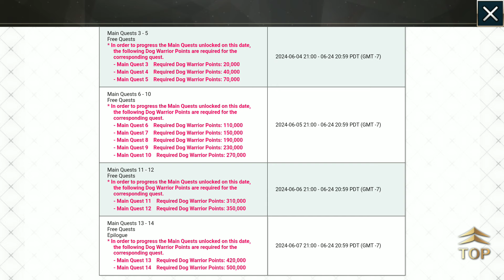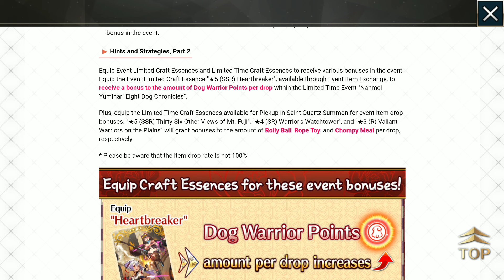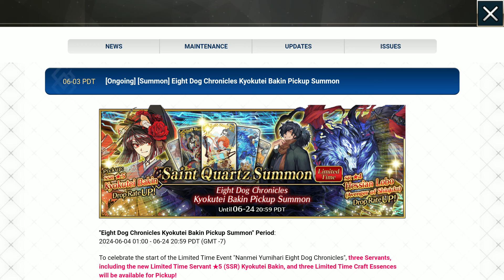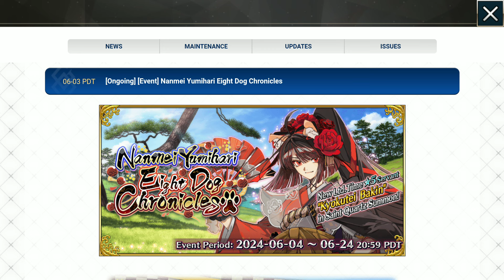[FGO NA] BAHAS EVENT NANMEI YUMIHARI EIGHT DOG CHRONICLE!!! || FGO INDONESIA